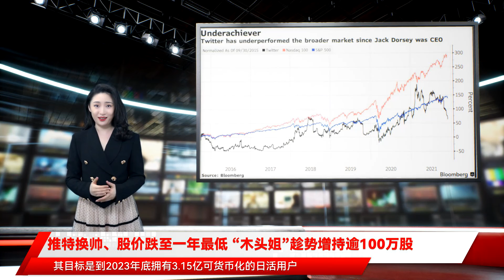推特换帅、股价跌至一年最低 “木头姐”趁势增持逾100万股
，在推特（Twitter Inc.）创始人杰克•多尔西 （Jack Dorsey） 辞去首席执行官一职后，该公司股价跌至一年来最低水平。方舟投资（Ark Invest）掌门人、有着“女股神”之称的凯茜•伍德 （Cathie Wood） 趁此机会大举增持了推特股份。根据方舟投资的每日交易更新，周二，该公司旗舰基金方舟创新ETF买入了623221股推特，方舟金融科技创新ETF买入了327160 股，而方舟下一代互联网ETF买入了161991股。以推特周二的收盘价计算，总购买价值接近4900万美元。就在伍德增持推特的前一天，多尔西表示，他将把推特的执掌权交给该公司首席技术官帕拉格•阿格拉瓦尔（Parag Agrawal）。多尔西2006年和他人共同创立了推特，现已将其建设成为一家全球性的社交媒体平台。自多尔西2015年7月1日重新担任推特CEO以来，该公司股价仅上涨逾20%。相比之下，同为社交媒体股的Meta Platforms（前称为Facebook）股价在此期间上涨了近300%。周二，推特股价下跌4%，收于2020年11月以来的最低水平。周一，也就是换帅消息宣布当天，该股收跌2.7%，尽管盘中一度大涨近10%。该公司在2019年还停止了其月活用户报告，其月活数据在3亿左右停滞不前——而当时Facebook有大约25亿月活用户。作为新任CEO，阿格拉瓦尔现在的首要任务是实现推特雄心勃勃的增长目标。该公司今年早些时候曾表示，其目标是到2023年底拥有3.15亿可货币化的日活用户，并在2023年将年营收至少翻一番。相较于眼前利益，着眼于长线是伍德的投资风格之一。她和她的公司经常表示，他们至少有五年的投资期限，并承认他们瞄准的颠覆性公司往往是不稳定的。